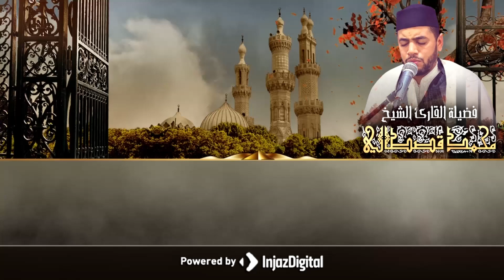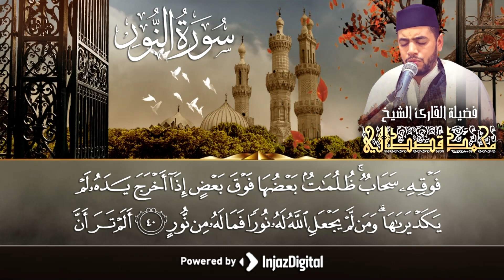ما تيسر من سورة الفاتحة والنور - القارئ محمد قصطالي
ــــــــــــــــــــــــــــــــــــــــــــــــــــــــــــــ
القرآن الكريم بصوت الشيخ القارئ محمد قصطالي
● ما تيسر من سورة الفاتحة والنور برواية ورش عن ناف
Sheikh Qari Mohamed Qestali
Part Of Surah Al Fatiha & An-Nur
 سماعًا طيبًا وخشوعًا دائمًا أيها الإخوة المباركون
قدمت لكم هذه التلاوة المباركة من القناة الرسمية للقاريء محمد قصطالي